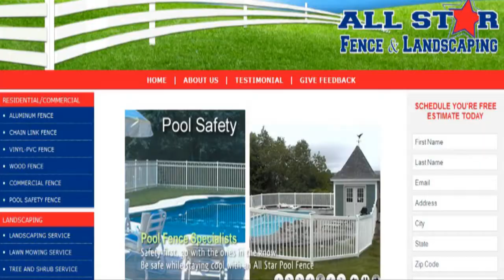All Star Fencing HD